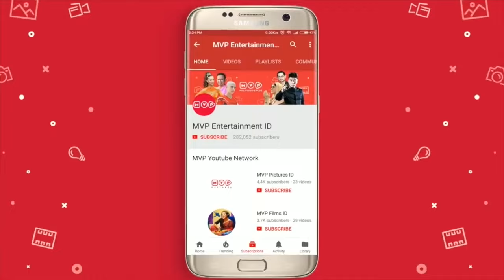Tuyul Millenium Episode 5 Preman Teler